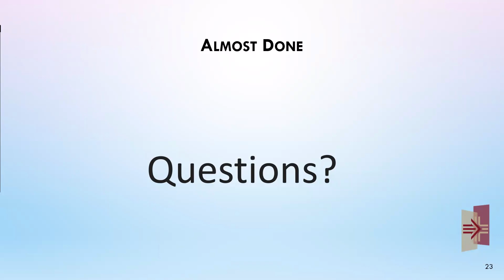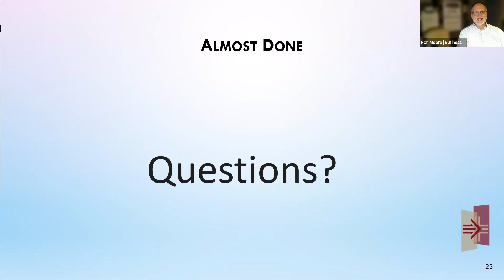Are Managers Responsible for Imposter Syndrome?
Ron Moore is a small business owner operating the first Schooley Mitchell franchise in Maryland. In this role, Ron works as a consultant helping other small and medium-sized businesses save money by evaluating expenses and controlling costs. He is also on the Board of Directors of 40Plus of Greater Washington, and serves the Treasurer.